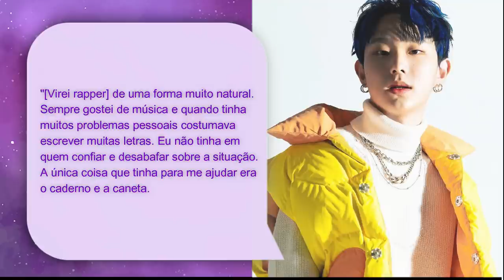DE BRUNINHO À VAPO: A TRAJETÓRIA DO BRASILEIRO PROMESSA DO K-RAP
Hoje viemos trazer um vídeo muito especial sobre o nosso brasileiro coreano, VAPO, o rapper que chegou à semifinal do High School Rapper 4 e acabou de debutar no krap.

MINUTAGEM:

00:00 - Recadinho do Vapo
00:14 - Intro
01:50 - Quem é Heo Wonhyuk (Bruno/Vapo)
04:26 - High School Rapper 4
07:40 - Debut (Sirius ft. M1NU)
10:21 - Conclusão

Quem somos?